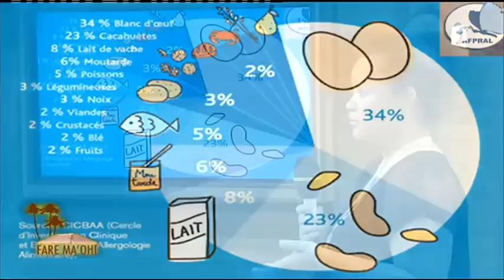afpral.mp4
Emission FARE MAOHI du mardi 17 avril 2012, sur Polynésie 1ère. Lenaïk Bertho reçoit Sandrine Salmon pour parler du problèmes des allergies